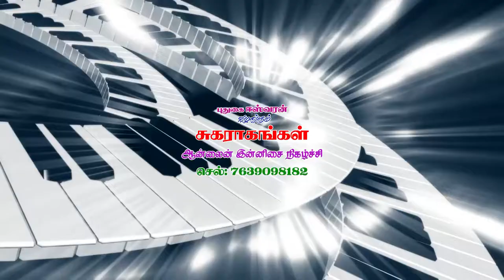SAAMIKITTA SOLLI VACHU - RANJITH & KALAISELVI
SUGA RAGANGAL ORCHESTRA
ONLINE PROGRAMME

SINGERS: ESWARAN, KALAISELVI, RANJITH, NIVETHA

K STUDIO, PUDUKKOTTAI.

CAMERA MAN - SATHISH

MUSICIANS - YAAL SUMAN, MANOHAR, Pad SENTHIL, KIRAGORI RAJA